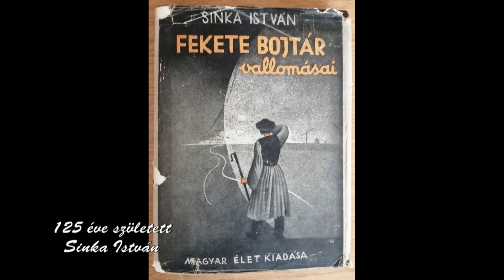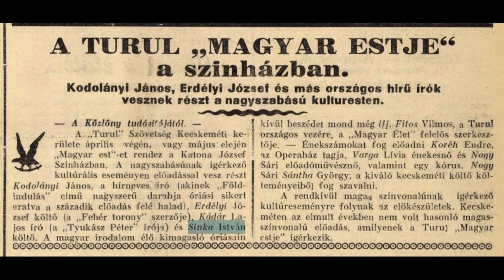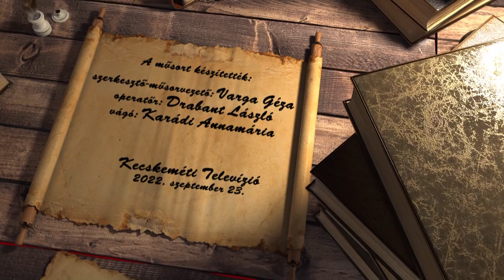HÍRÖS NAPTÁR (2022. szeptember 23.)